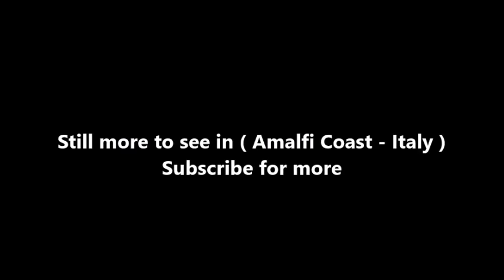Places to see in ( Amalfi Coast - Italy ) Chiostro del Paradiso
To the left of Amalfi’s cathedral porch, these magnificent Moorish-style cloisters – complete with the remnants of 13th-century frescoes – were built in 1266 to house the tombs of Amalfi’s prominent citizens; 120 marble columns support a series of tall, slender Arabic arches around a central garden. Entered from the cloisters, the Basilica del Crocefisso houses 14th- and 15th-century frescoes and religious artefacts, including silver-embossed reliquary heads from the 13th century. Beneath, the breathtaking 1206 crypt contains the remains of Sant’Andrea.

The cloister of Paradise is part of the Cathedral of Amalfi , in fact from the atrium of the latter one can access one of the most famous and interesting buildings of the entire Amalfi coast. In the years between 1266 and 1268 the archbishop Filippo Augustariccio built the Cloister of Paradise, a cemetery for illustrious and worthy citizens attached to the Basilica of the Assumption, connected to the archiepiscopal palace and formed by a quadriportico with cross vaults, arches acute, twin columns and intertwined arches of Moorish influence, the name derives from the latter.

In this cemetery there were six chapels frescoed between the end of the thirteenth and the beginning of the fourteenth century. They belonged to noble families from Amalfi and housed the sarcophagi with the bodies of their illustrious representatives. Of these sarcophagi today there remain five of significant importance:

the sarcophagus representing the "rape of Proserpina", a well-known episode in Greek mythology; the sarcophagus representing "Romulus and Remus suckled by the wolf"; the sarcophagus representing the "wedding of Peleus and Thetis"; the Roman sarcophagus with grooves "to them", with the emblem of the Amalfi family of Favaro and with the Amalfi cross (it is now in the arsenal); the sarcophagus of the archbishop Pietro Capuano, who died in 1359, presenting the sculptured images of the Madonna, of Christ, of the Twelve Apostles and of the SS. Biagio and Basilio (now the main altar of the cathedral); The Roman sarcophagus of the fourth century AD that bears the name of the decree Publio Ottavio Rufo.

( Amalfi Coast - Italy ) is well know as a tourist destination because of the variety of places you can enjoy while you are visiting Amalfi Coast . Through a series of videos we will try to show you recommended places to visit in Amalfi Coast - Italy